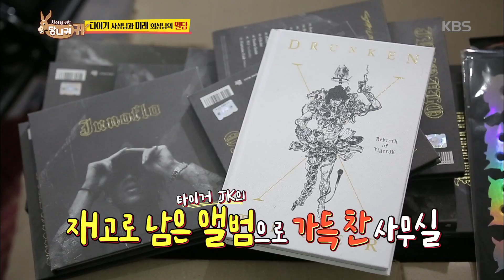구조조정 겪은 타이거 사장님과 윤미래 회장님의 밀담('돈이 없는데 어떡해?!')[사장님 귀는 당나귀 귀 /BossEars].20190512